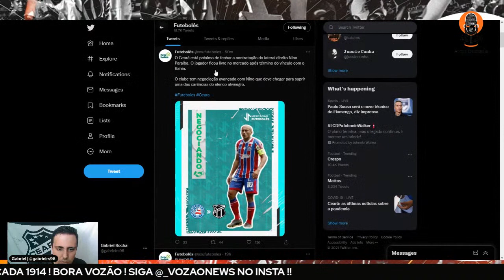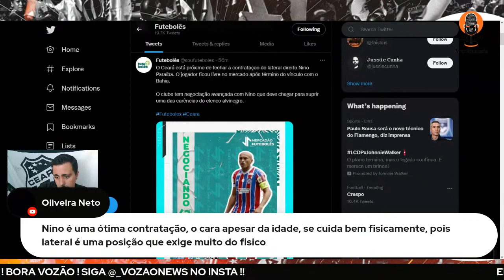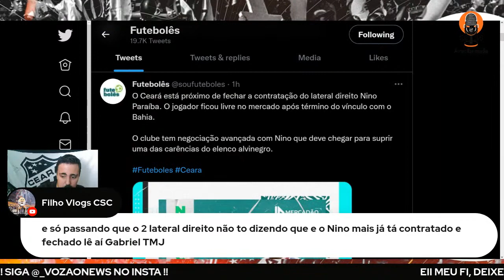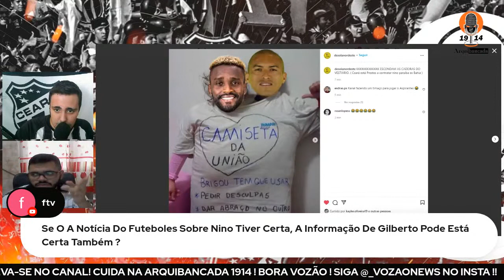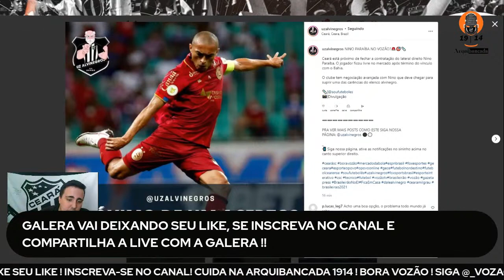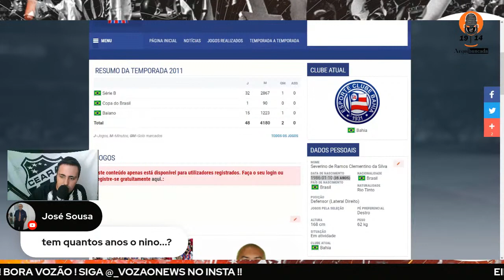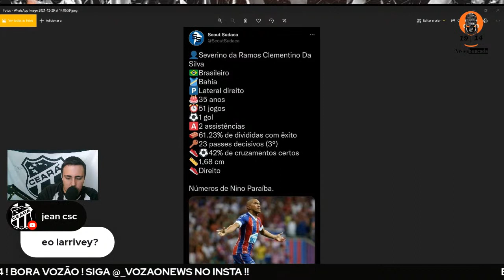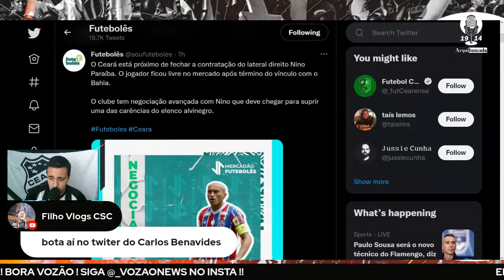NINO PARAÍBA CHEGANDO NO CEARÁ? FUTEBOLÊS AFIRMA QUE JOGADOR ESTÁ NEGOCIANDO COM O CEARÁ !